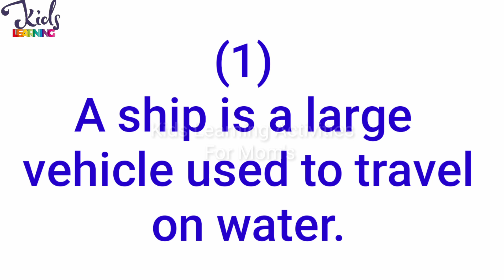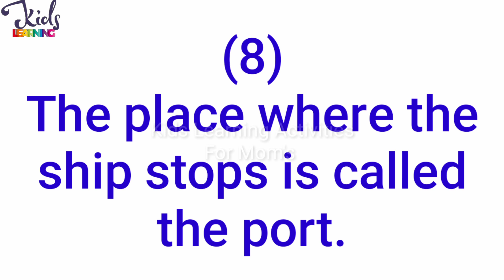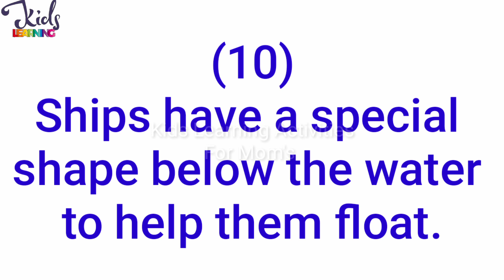10 Lines On Ship | Write A Paragraph On Ship | Short Essay On Ship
•My First Learning Activity Bag For 3 to 4 Yrs | Set of 10 Exciting Brain Activity Books | Interactive Fun Activities and Exercise for Kids & Children

•English Grammar Activity Workbook For Class 2 (Set of 6) : Combo of (Nouns, Pronouns, Articles, Adjectives, Preposition, Verbs), 180 Activity Based Worksheets

•Entertain Kids Wooden Children'S Educational Colorful Square Tangram Game Chess Xo Tic-Tac-Toe Nine-Square Three-In-One Puzzle Building Blocks Early Education Toy

•Alphabet Phonics - Reading Library For Children (Boxset of 26 books)

•Phonics Reader (Set of 4 Books) - Alphabet Sounds, Short and Long Vowel Sounds, Word Families, Blends and Digraphs - Activity Book for Kids - Age 3+ - Learn English speaking and reading skills - Learn Phonics at home

•The Ultimate Workbook for Children 7-8 Years Old

•1001 Ultimate Brain Booster Activities for 4+ Years Old Kids |Enhance the Child Mind with Cognitive Excellence with Interactive Activity Book

•Brain Activity Book for Kids - 200+ Activities for Age 3+ - Kids Activity Book - Early Learning - Activities for Children - Maths, English, Mazes, Spot the Differences, Word Search

 10 Lines On Ship | Write A Paragraph On Ship | Short Essay On Ship | 10 Line Essay Ship

10 lines on ship
10 lines on ship in english
5 lines on ship
Essay on ship for class 1
Few lines on ship
KidsLearningActivitiesForMom's
Ship 10 lines
Ship essay
Ship paragraph
Short essay on ship
Types of ship
Write a paragraph on ship
10 lines about ship
ship essay writing
essay on ship class 4
10 line essay
10 line essay ship
essay on ship for class 3
Essay writing in english
About ship